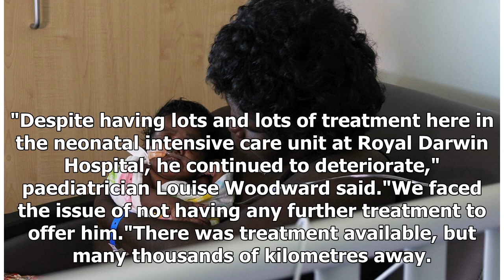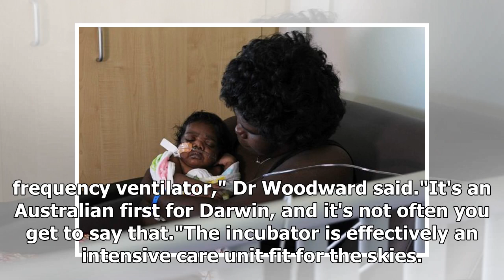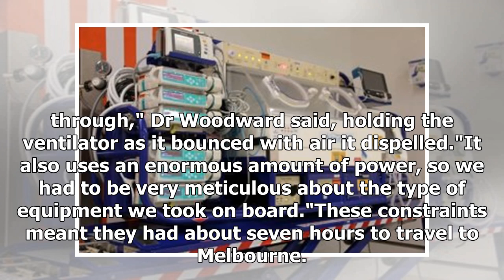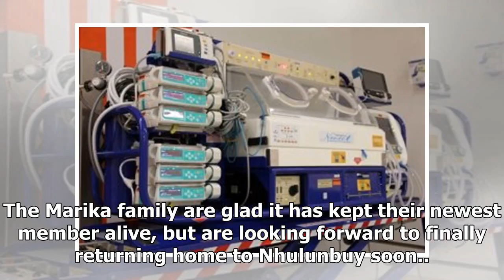Australia's first journey uses the 'Sky-compatible ICU' to save a seriously ill child